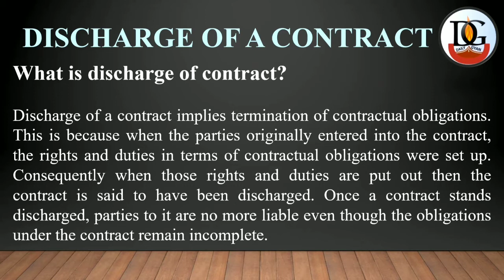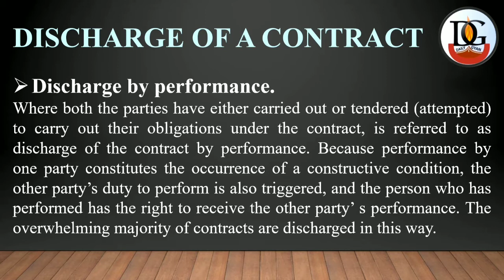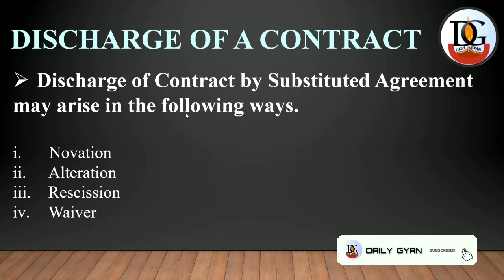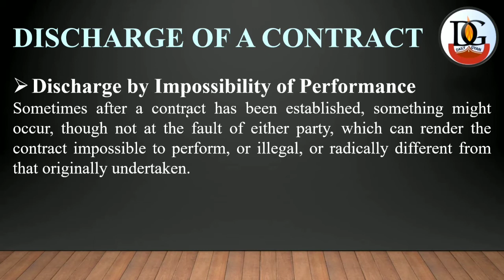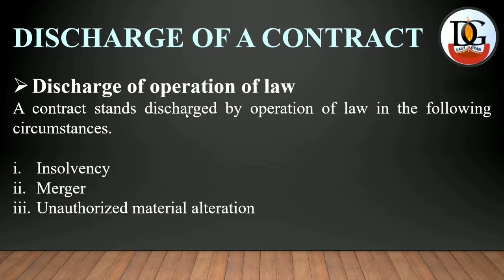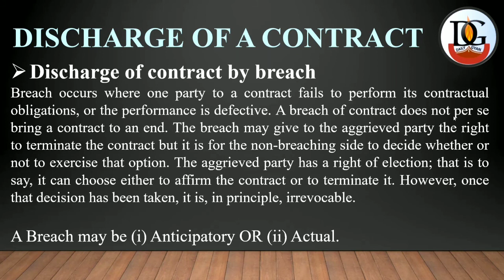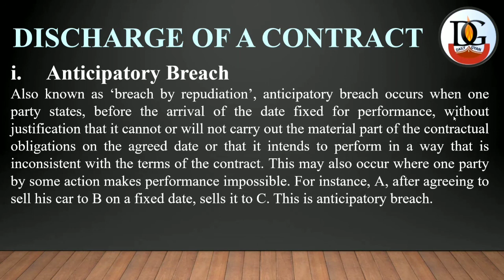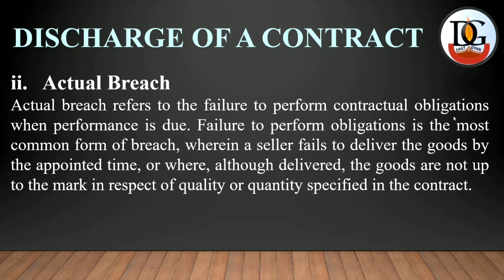Discharge Of Contract Indian Contract Act 1872 | Business Law B.com | UGCNET | UGCSET | M.com | LLB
Learn in this Videos:
Discharge Of Contract And Circumstances

Also Learn Following Things in my previous Videos :
Free Consent In Indian Contract Act 1872
Elements Of Offer & Legal Rules Of Offer
Types Of Offer Or Kinds Of Offer
Kinds Of Contract Or Types Of Contract
Agreement And Contract - Introduction, Elements
Economic Policy - Monitory & Monitory
Revenue Budget And Capital Budget
Introduction And Classification Of Budget
Business Cycle And It's Phases
Process of Windows 10 System Image Back up
Concept Of National Income
Methods of Measuring National Income
Difficulties In Measurement of National Income
Market Structure
1. Perfect Competition
1. Monopolistic Competition
1. Oligopoly
4. Monopoly
Elasticity Of Demand And It's Types:
1. PRICE ELASTICITY OF DEMAND
2. INCOME ELASTICITY OF DEMAND
3. CROSS ELASTICITY OF DEMAND.
4. ADVERTISING ELASTICITY OF DEMAND.

Law Of Demand & Exception To Law Of Demand
Law Of Demand & Assumptions Of Law Of Demand
Demand Analysis Types of Demand
Introduction And Nature Business Economics
Organization Structure in Management
Skills Require To Be Successful Leader
Principles of Management OR Fayol’s Administrative Theory
Introduction And Function Of Business Management
Barriers to Communication
Types of Barriers to Communication
Tools of Communication
Media Of Communication
Types Of Communication
Classification of Communication
Principle Of Communication
Objectives Of Communication
Business Communication Steps
And Elements For B Com
Business Communication Definition And Features For B Com
Easy Way To Create Data Entry Form In Excel In Hindi
Add Background Music To PPT Presentation
Background Music In PowerPoint Slideshow
Slide Transition & Content Animation
Picture Format & Shape Effect In PowerPoint Presentation In Hindi
PowerPoint Presentation
Slide Design & Layout
Presentation Tips
Sort the Data Column Wise & add levels therein
Filter the Data
Consolidate In Excel
Combine Different Sheets Into One Sheet
Link Data From different sheets
Data Validation
Make Drop Down List In Selected Cells
Various Important Formulas of Excel
Vlookup From Different Sheet
Vlookup From Different File
Pivot Table Tricks
Pivot Table Excel In Hindi
Customize Pivot Table
Create Multiple Sheets on The Basis Of Filtered Item Automatically
Complete Information Of Home Tab
Introduction of Microsoft Excel Lesson 3
Everything about Excel Home Tab
Excel Table Decoration Ideas
Draw Border To Table
Converting Cells Into Various Formats
Preparing Charts
Converting Excel Data into Graphs
Helps In BLACK BOOK DATA ANALYSIS, INTERPRETATION & PRESENTATION
Excel Quick Charts Tutorial In Hindi
Create Gmail ID / Gmail Account

"Knowledge Increases by Spreading"

ग्यान कर्म मे ढल जाये तो जीवन का शृंगार बने.

Videos ko Karo turant "LIKE"
Information Ko milgi Hike
Pasand aaye to karo "SHARE"
Musibat me aapki karenge Care
Har Jawab ko karenge Daily Gyan se Describe